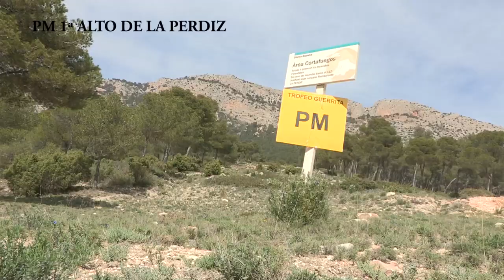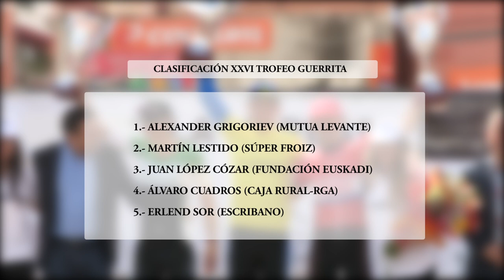Resumen Trofeo Guerrita 2017. Copa de España élite y sub23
Resumen Circuito Guadiana 2017, tercera prueba de la Copa de España élite y sub23